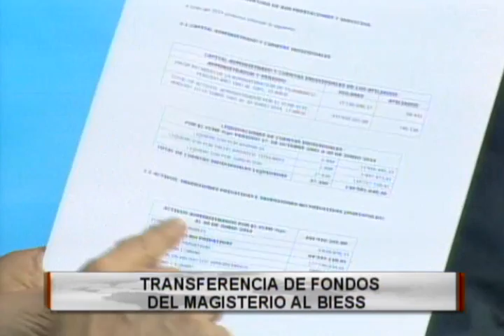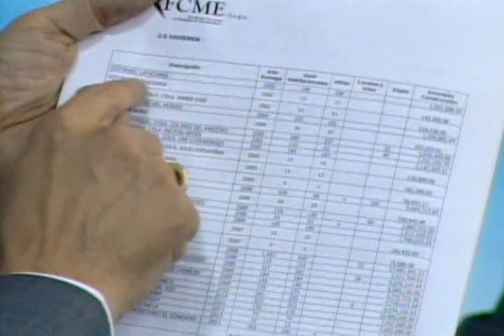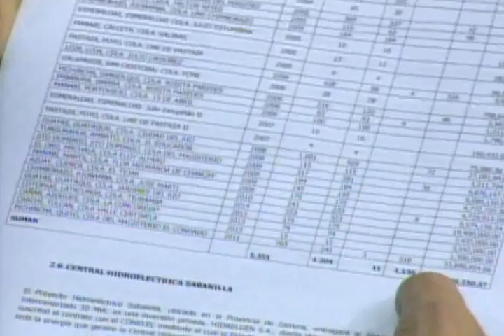Juan José Castello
Pdte. del fondo de cesantía del magisterio
Tema: Transferencia del fondo del magisterio al BIESS